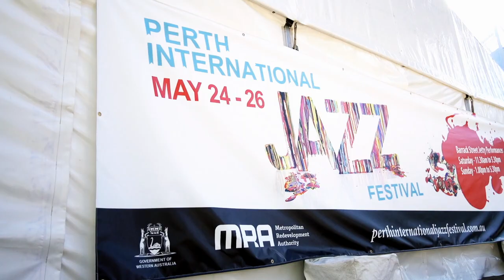Perth International Jazz Festival 2013 at Barrack Street Jetty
The inaugural Perth International Jazz Festival took over the city for one weekend in May 2013, presenting 35 jazz performances from local, national and international artists, across seven stages throughout Perth and Northbridge. Performances at Barrack Street Jetty, situated by Perth's Swan River, included:

• Russell Holmes & Roger Garrood
• Penny King
• Brandon Allen
• Oehlers & Mackey
• Hurren & Magnesson
• John Septimus Roe Anglican Community School
• Carey Baptist College

Produced by Brandon D'Silva - Visual Artist at Blaq Magic Innovations. Assistant Camera Ops by Zac Gordon